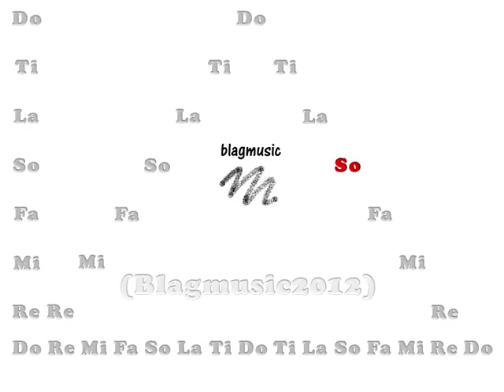Do Do Re Do Do Re Mi Re Do Warm up for Singing Lessons - Echauffement vocal (great solfege exercise)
Do Do Re Do Vocal Warm Up (Transposed "Do" in A Major) using Solfeggio.
This great solfege exercise is a favourite amongst choir lovers.

Solfeggio,
Solfege,
Slofeo,
Solfa.